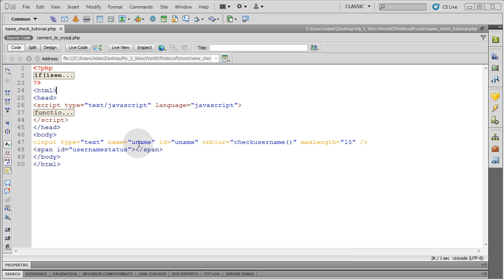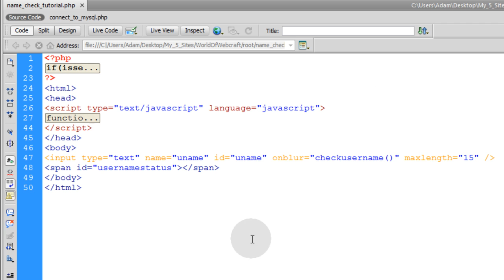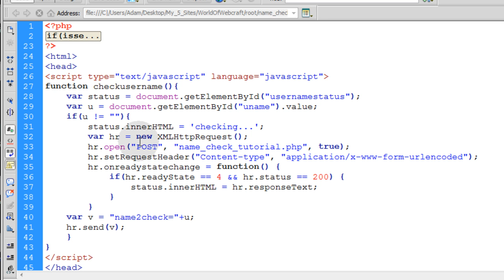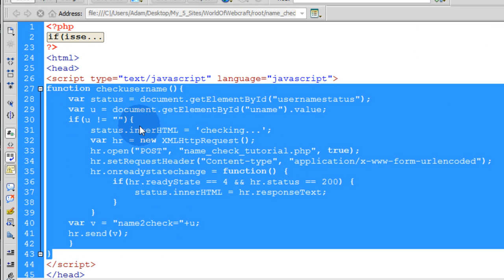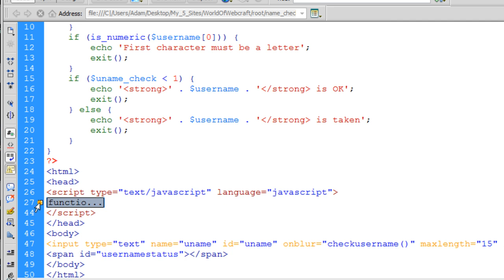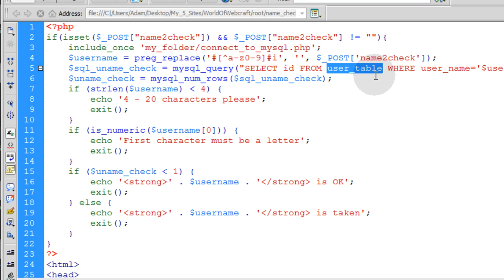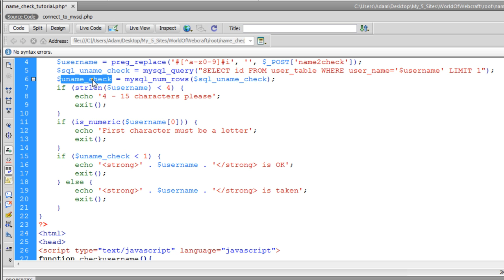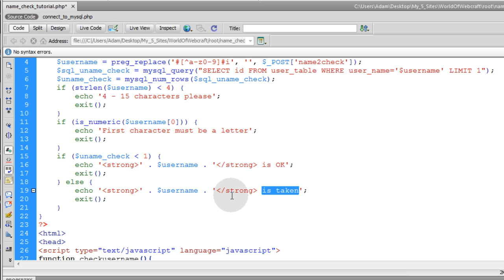Check User Sign Up Name Tutorial Javascript Ajax PHP for Social Network Community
In this lesson you will get a free script example to copy and paste plus a video guide on the programming logic involved to accomplish checking a user's name in your sign up form using a simple JavaScript Ajax post to PHP. The PHP will check our mysql database to see if the username is already taken or not and lets the user know right away while they are filling out your sign up form.